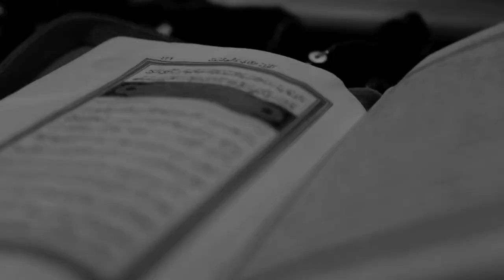RAMADAN IN ISTANBUL - POST NEGRU :) CAMERA: NIHAT UYSAL